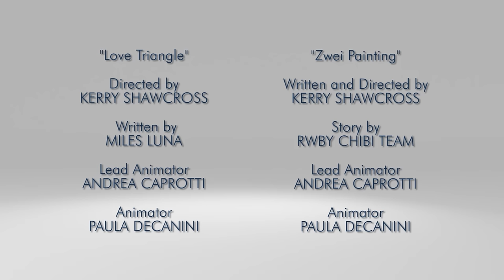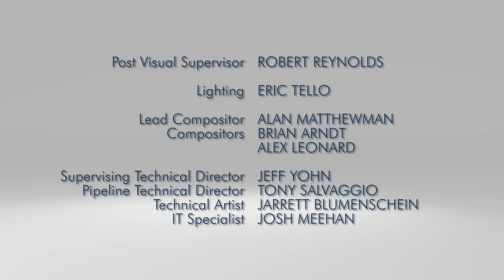RWBY Chibi, Episode 10 - Love Triangle | Rooster Teeth